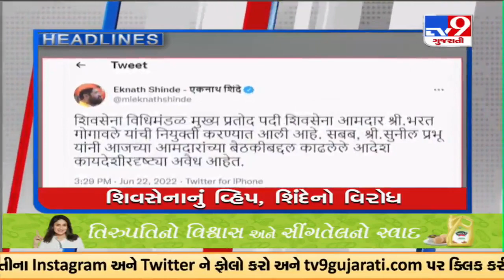Top News Headlines Of This Hour : 22-06-2022 | Tv9GujaratiNews